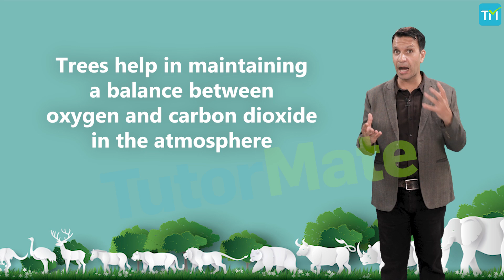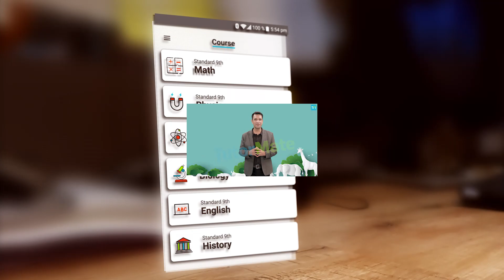Conservation Of Plants And Animals CBSE Class 8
Conservation of Plants and Animals: CBSE (NCERT) Class 8 (VIII) Science

This is the video of the seventh chapter (Chapter 7) of Class 8 Science – Conservation of Plants and Animals

This is a demo of our video lecture. You can watch this complete video by downloading the FREE TUTOR MATE app from

Humans have over the years exploited natural resources, plants and animals for its betterment. Little did we realize that we are pushing everything to extinction in our bid to become the most superior and live lavish lives. Today, we realize the value of our companion species and are trying to save them from extinction.

to learn more about Conservation of Plants and Animals and Tutor Mate.